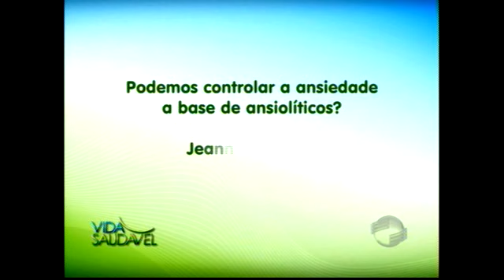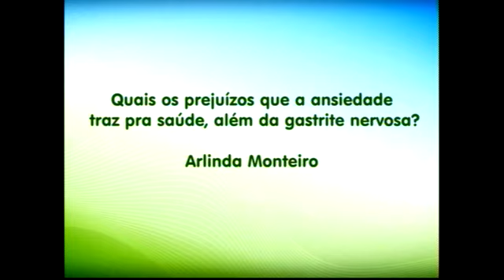Vida Saudável encerra temporada na TV com o tema "Ansiedade" - PARTE III